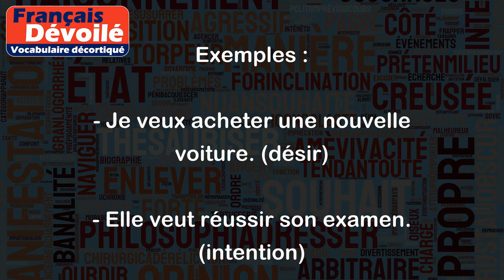Vouloir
Le verbe "vouloir" est utilisé pour exprimer un désir, une intention ou une volonté.
Exemples :
- Je veux acheter une nouvelle voiture. (désir)
- Elle veut réussir son examen. (intention)
- Nous voulons partir en vacances cet été. (volonté)
"Vouloir" peut également être utilisé pour exprimer un refus ou une absence de désir.
Exemples :
- Je ne veux pas manger de viande. (refus)
- Il ne veut pas sortir ce soir. (absence de désir)
Enfin, "vouloir" peut également être utilisé pour exprimer une demande ou une invitation polie.
Exemples :
- Voulez-vous m'accompagner au cinéma ce soir ? (invitation)
- Je voudrais un café, s'il vous plaît. (demande polie)